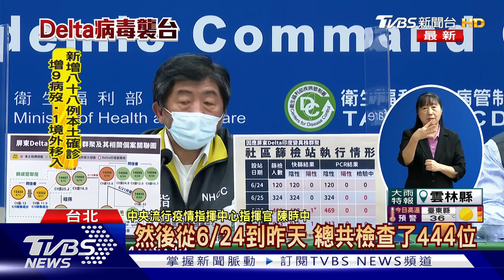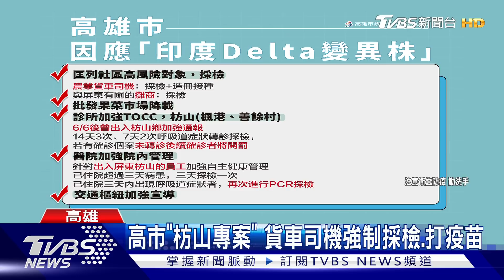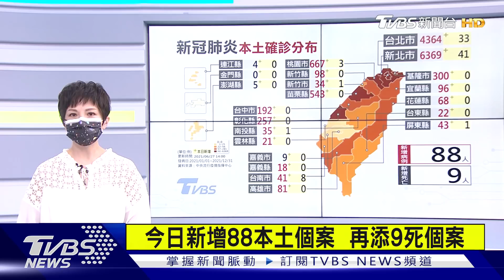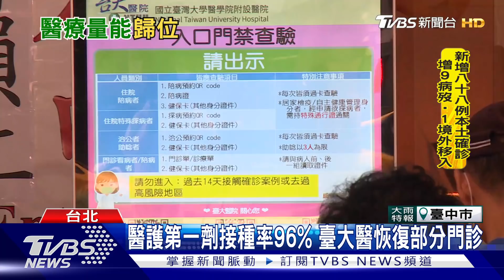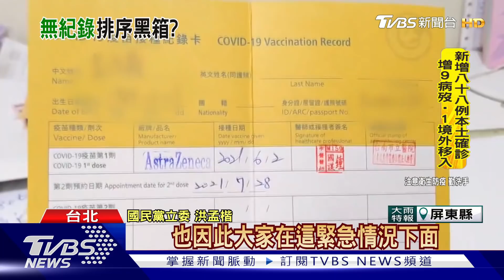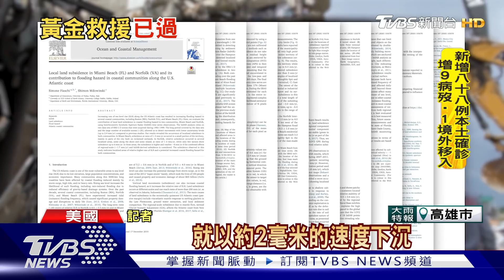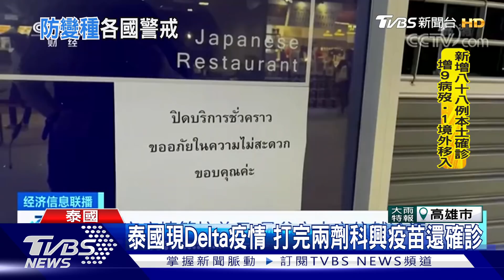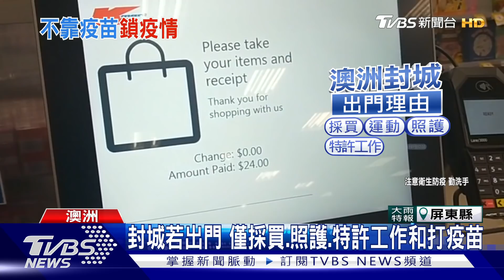190萬人接種涵蓋率7.95% 桃園竹圍漁港人潮買魚【TVBS新聞精華】20210627